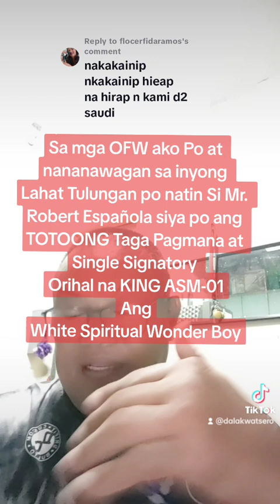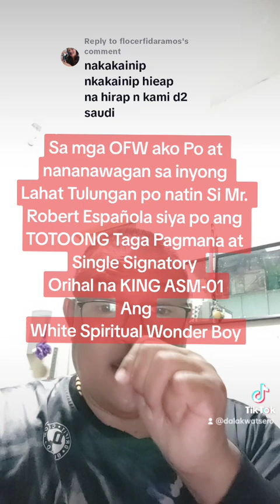Gobyerno at kapitalista ang Nagpapahirap sa Bayan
Kasakiman sa Salapi at kapanyarihan ang Totoong dahilan kaya nagkasundu sundo SILA sa Pangsariling Interest ang TaongBayan ang Nagdurusa at nakalugmok sa Kahirapan